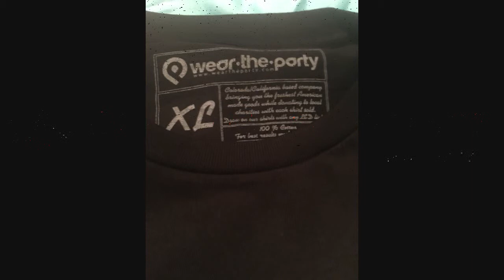Glow Tech T-Shirt weartheparty - DADDYHERO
Wir haben die coolen Leuchtshirts von getestet. Auf dem Video kommt dieLeuchtkraft leider nicht so rüber, aber es sieht mega aus !